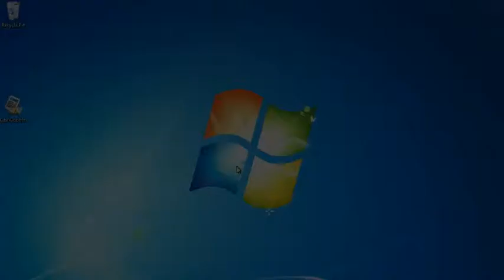5. Cash Counter: Retrieving previous cash counts